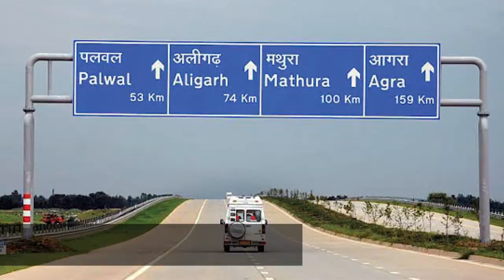Agra - Mughal Dynasty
Agra is a city on the banks of the Yamuna river in the Indian state of Uttar Pradesh. It is 378 kilometres west of the state capital, Lucknow, 206 kilometres south of the national capital New Delhi, 58 kilometres south of Mathura and 125 kilometres north of Gwalior.